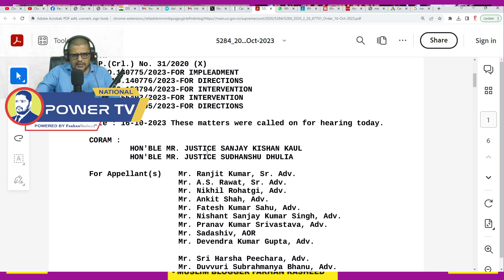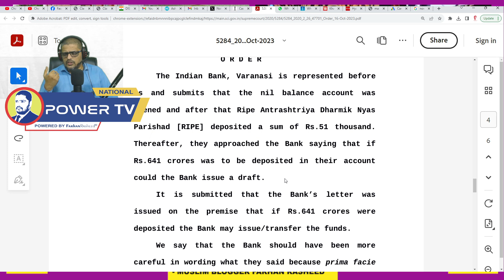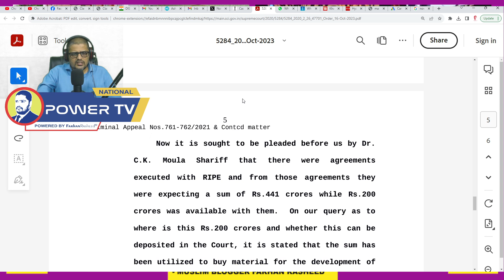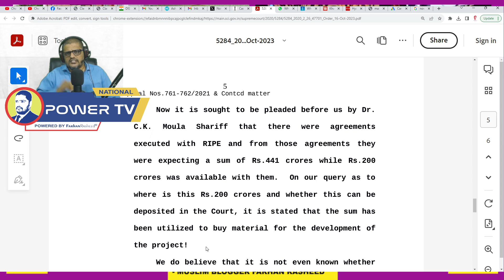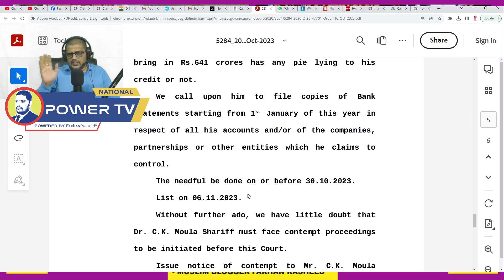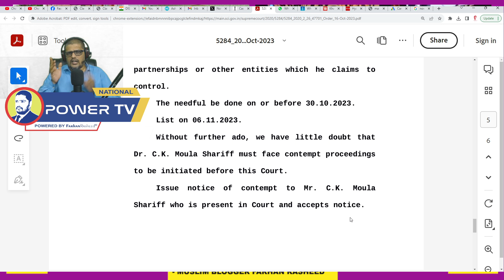Heera Gold Latest Update, C K Maula Sharif Gets Contempt of Court Notice from Supreme Court?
heera gold latest news today 2023

National Power TV  YouTube Channel Powered by Farhan Rasheed ®  आज की ताजा खबर

National Power TV official WhatsApp Group Powered by Farhan Rasheed ®
✅90% Muslim Followers
✅South Indian Muslims Dedicated Channel
✅Service To Humanity on Top Priority
✅ IMA News & Fake Halal Investment Company Updates Daily
⚠ Attestation to Indian Citizens

👉I'm Farhan Rasheed® A YouTuber With 30K ➕ Subscribers Who Fights Against 🟧 GODI MEDIA & also against 🚫 Currupt Politicians

to support the cause & save the Nation

✅ Jai Bharat ✅ Jai India❗